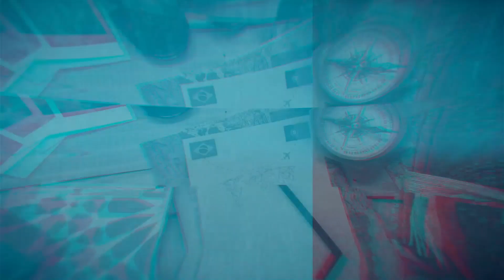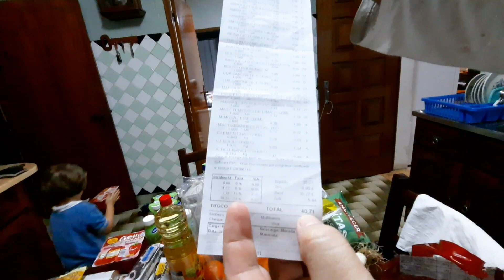Mais compras e preços de supermercado. Desta vez no Mini Mercado Canais.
No video anterior temos compras de mercadorias  consideradas não essenciais mas neste agora temos aquilo que consideramos produtos principais em nossa cesta básica...